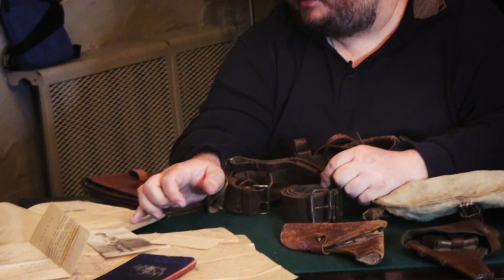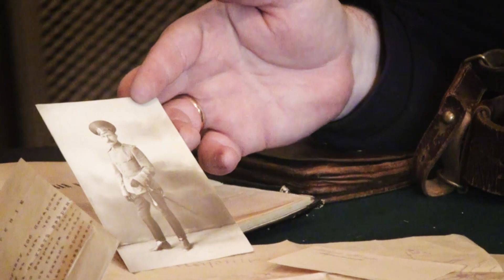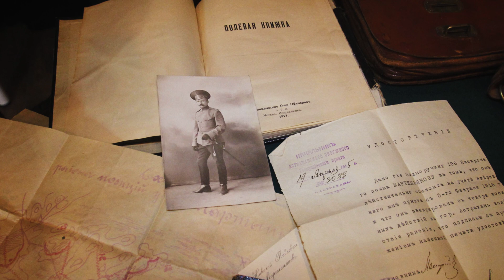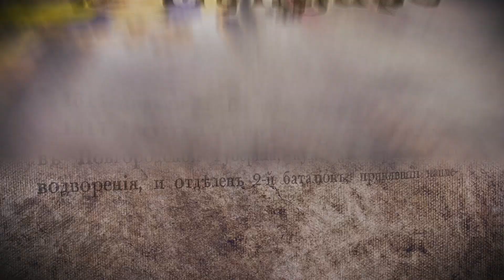Россия в мундире. 119. Походное снаряжение